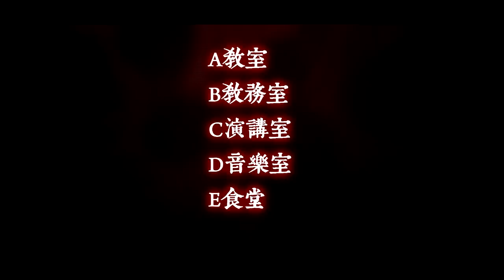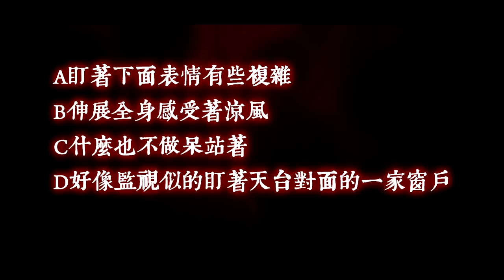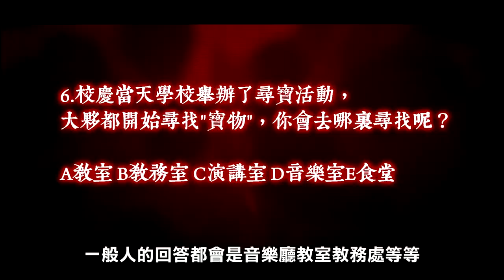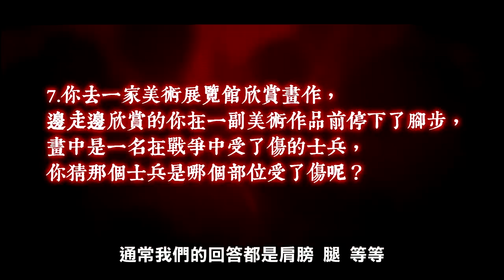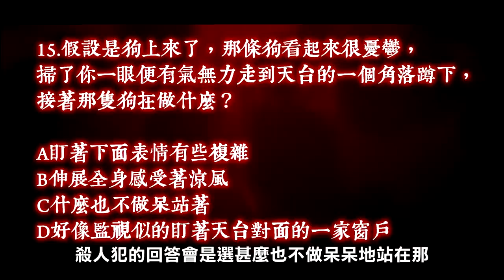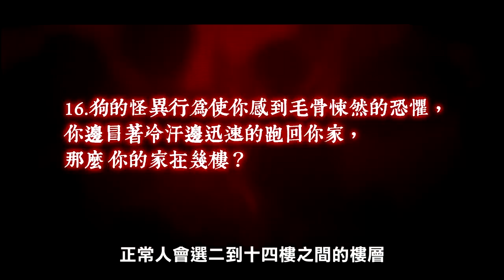【懸疑謎團】殺人犯才回答得出來！寒毛直豎！聽完全身起雞皮疙瘩！(王狗)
相關影片